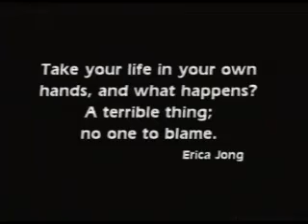Apprentice to Power - First Half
Mary Crocker Cook, D.Min, LMFT, CADCII and special guest, author Jennifer Morse (author of Apprentice to Power).